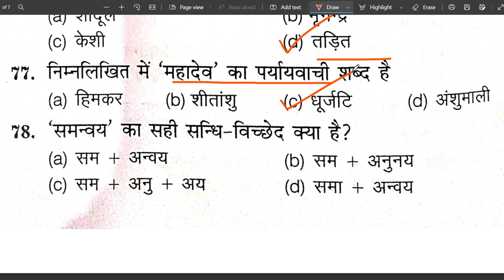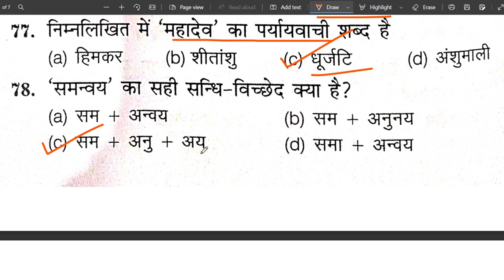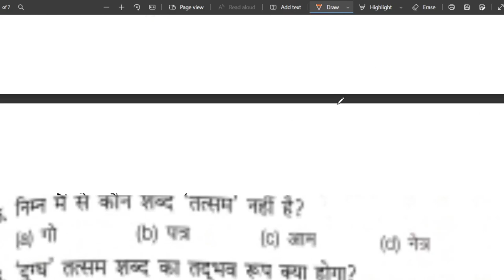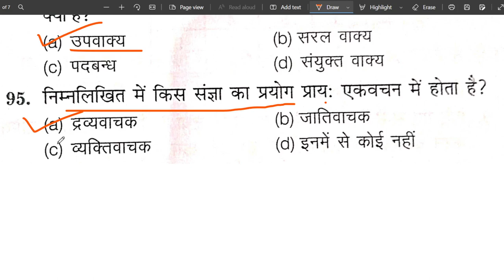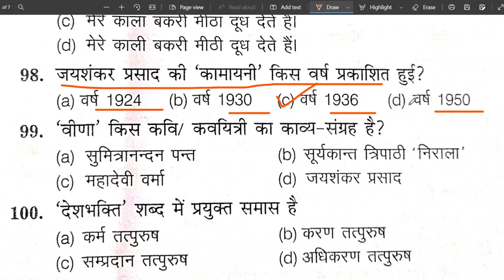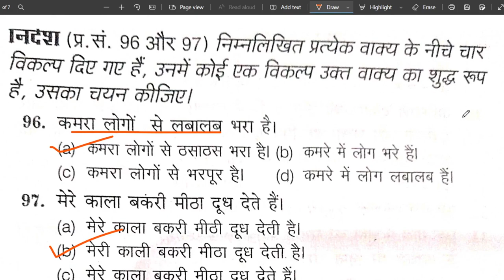Up Bed Hindi || Up bed Entrance exam preparation 2023 || up bed Hindi practice set |09 January 2023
bed entrance exam 2023 full paper
hindi important question for bed entrance exam
best books for up bed entrance exam 2023
up bed entrance exam new syllabus 2023 // up b.ed syllabus 2023

up bed entrance exam 2023preparation bed entrance exam 2023 preparation mock test

up bed ki taiyari kaise karen
b ed entrance exam ki taiyari kaise kare
b ed entrance exam 2023 ki taiyari kaise kare
b.ed entrance exam ki taiyari kaise kre
up bed entrance exam ki taiyari kaise kare
bed entrance exam ki taiyari kaise kare
entrance exam ki taiyari kaise karen
bed entrance exam 2023 ki taiyari kaise kare

bed entrance exam 2022 full paper
up b.ed entrance exam syllabus for science group
bed entrance exam preparation

up b.ed entrance exam ke previous year ke question

up b.ed entrance exam math syllabus